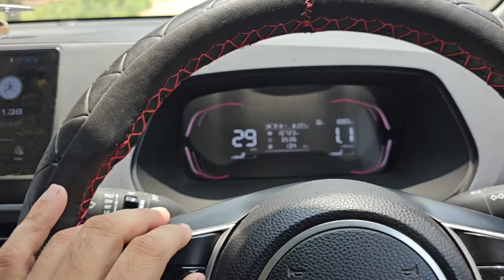Wonderla Water Park Re Bhauja Kn Abasata Hela Kharap 🤮 || Park Bhitare Kn Kn Sabu Achi 🤔